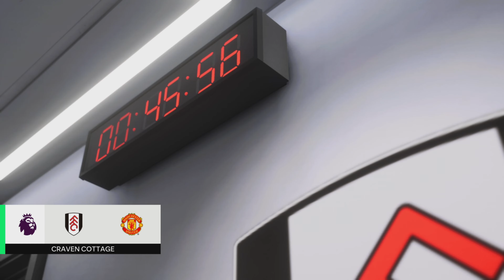Fifa 24 - Man United Career: Man United vs. Fulham | Premier League